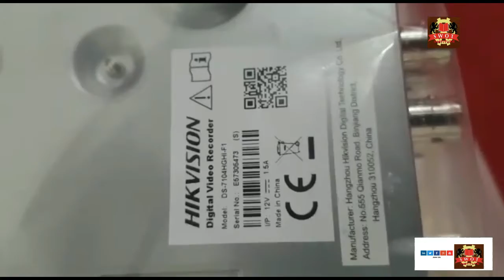Apply CCTV Camera Technician Course Sri Lanka Swot institute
Apply CCTV Camera Technician Course  சிசிடிவி கேமரா படிப்பு

සරු ආදායමක් ස්ථිර රැකියාවකට
* CCTV කැමරා පද්ධති සවිතිරිමේ පුහුණු වැඩමුළුව
*විදුලි කාර්මික , ඉදිකිරීම්, ආරක්ෂක අංශ හා කැමරා පද්ධති සවිකිරීමට කැමැත්ත ඇති ඕනෑම අයකුට සහභාගිවිය හැක .
*Full / Part time රැකියාවක් සොයන ඔබට කදිම අවස්ථාව .
*රැකියාවක නිරත වන ගමන් වුවද මසකට විශාල මුදලක් උපයා ගත හැකි.
*O/L , A/L පසුව අභිමානවත් සහ සරු ආදායමක් සහිත වෘත්තීයකට.

HIKVISION Turbo HD 7100 DVR Sri Lanka
Watch our most recent Videos